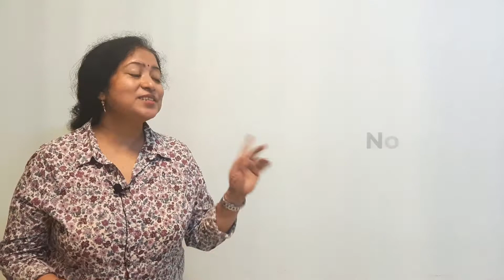Learn English Without Grammar || Alternative Ways of Saying 'No' || 44th Tutorial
Hey Guys!

In this video, you can learn about different ways and different synonyms of saying no.

Watch videos again and again for reference and try to speak these phrases and sentences in your day to day life so that you can build up your confidence.